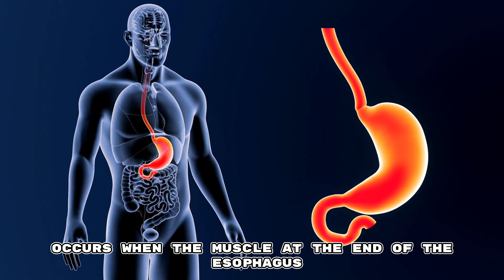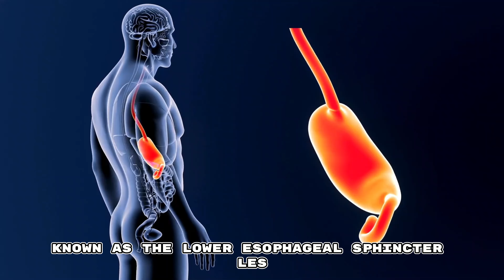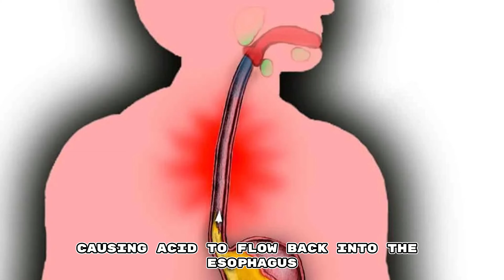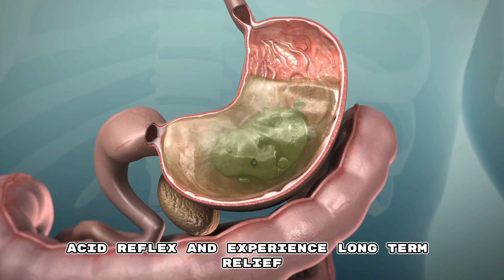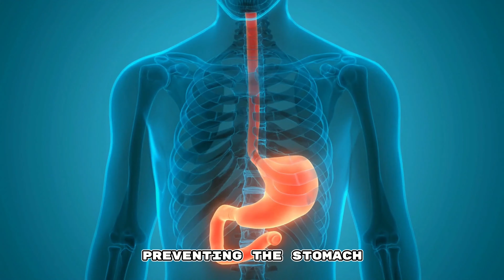Top 7 Natural Remedies for Acid Reflux or GERD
🌿 **Say Goodbye to Acid Reflux: 7 Natural Remedies for Lasting Relief! 🍏
Welcome back to the HeartSmart Channel! If you've been battling the discomfort of acid reflux, this video is for you. Today, we're exploring seven natural and effective ways to alleviate acid reflux symptoms and promote digestive well-being.

🍵 **Ways Explored in this Video:**

1. **Relaxation Techniques** 🧘‍♂️ - Dive into the world of relaxation techniques, from deep breathing to mindfulness, and discover how they can positively impact your digestive health and reduce acid reflux episodes.

2. **Herbals - Ginger** 🌱 - Explore the healing properties of ginger, a natural remedy known for its anti-inflammatory effects and its ability to soothe the digestive tract, providing relief from acid reflux.

3. **Quit Smoking** 🚭 - Uncover the detrimental effects of smoking on acid reflux and learn how quitting can significantly improve your digestive health.

4. **Eat Smaller Portions and Sit Up** 🍽️ - Delve into the importance of portion control and proper posture while eating, essential habits that can prevent overeating and reduce the likelihood of acid reflux.

5. **Weight Management** ⚖️ - Understand the connection between excess weight and acid reflux, and discover how maintaining a healthy weight can contribute to long-term relief.

6. **Sleep Incline** 🛌 - Explore the benefits of adjusting your sleeping position, elevating your upper body, to minimize acid reflux symptoms during the night.

7. **Stress Reduction** 🌼 - Learn about the profound impact stress can have on digestive health and explore effective stress reduction techniques to manage and prevent acid reflux.

Embark on this holistic journey with us as we delve into the science behind these natural remedies and their potential to provide lasting relief from acid reflux. Share your experiences, thoughts, or additional tips for digestive health in the comments below.